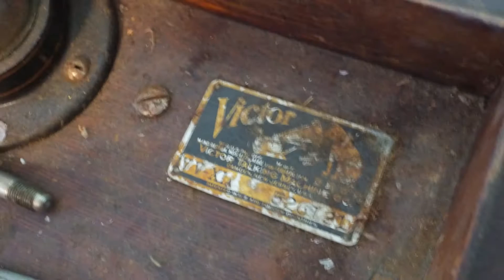Victrola VV-XIa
Restoration of a family heirloom.  Motor rebuilt, tone arm rebuilt, Victor No.2 Sound Box (reproducer) re-built.  Missing brake assembly and speed control parts found and installed.  Cabinet finish is original, just cleaned and polished with GoJo Hand Cleaner, Old English Scratch Cover, and Johnson Paste Wax.